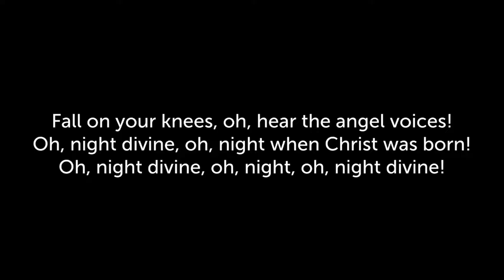12.24.21 - Incarnational Love - Real Love is Hopeful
As a church family, our goal is to share the story of Jesus and what he's done for us - with each other,  with our community and with you.

Whether in church on Sunday or at home/work through the week, we want to share his story until knowledge of him covers the earth as the waters cover the sea!